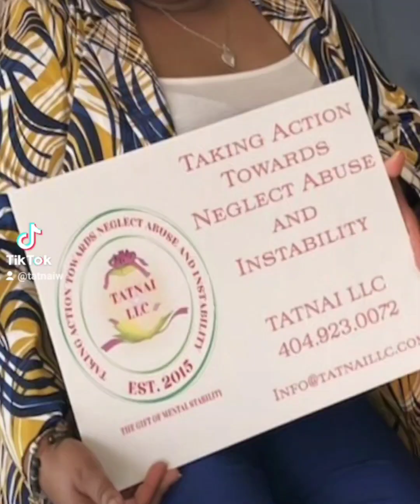Tina Turner Song Cover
Are you an Entertainment Lover? Then this Channel of mine is just for you. I will Create the Best and exclusive funny Content for your Entertainment.

 Tatnai W

Tatnai W